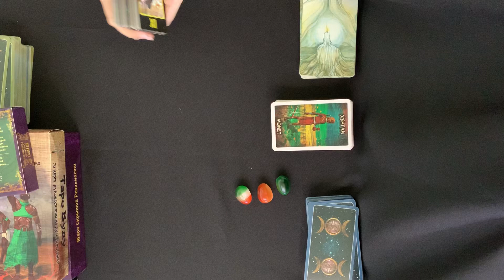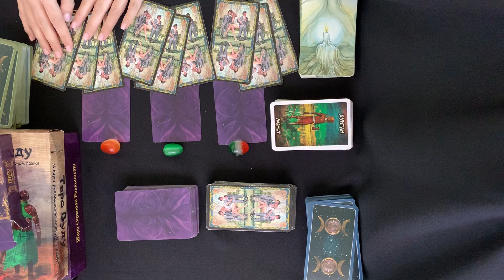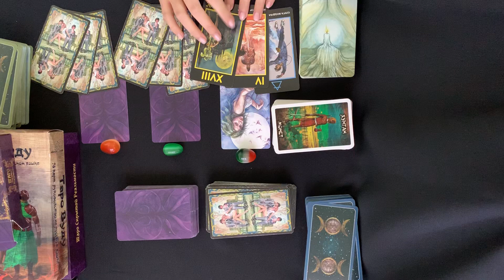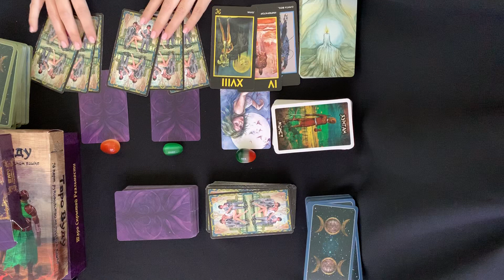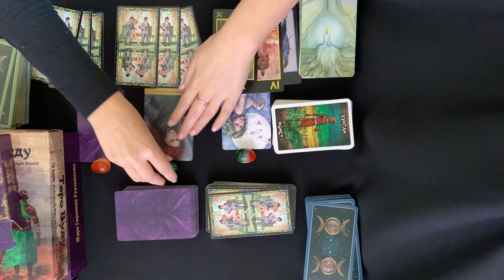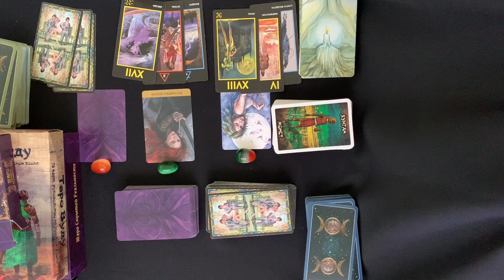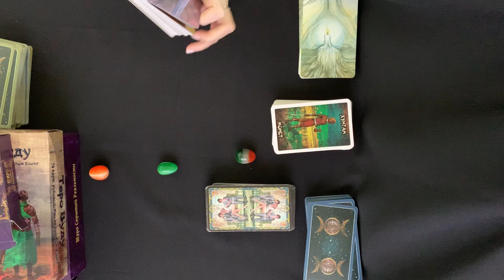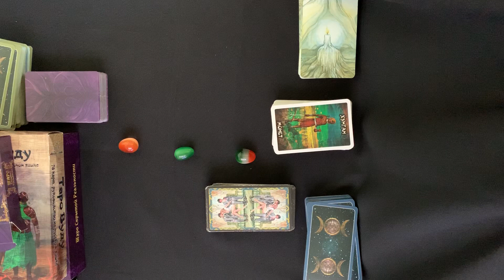Какой он любовник? | Таро онлайн | Нейроведьма Светозара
Экспресс-расклад (+18) поговорим про ваши постельные дела .
Какой он ? Стоит ли мечтать о нем, какой он в любви ?
Многие мужчины часто выдают желаемое за действительное и говорят о том, что они ого-го !
Но «ого-го» сменяется вашим разочарованием и истерическим смехом
Этот онлайн расклад на таро поможет вам понять, стоит ли тратить время на вашего потенциального партнера , соответствует ли близость с ним вашим ожиданиям .
Какой он любовник и какой любви хочет от вас, или он любит только себя ?
Три варианта, выбирайте свой и делайте вывод, нужен вам этот мужчина или нет .

С любовью, ваша нейроведьма